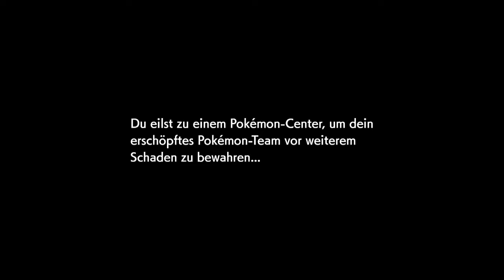Pokémon Schwert Folge 14 - Die erste Niederlage...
Die Herausforderung der Wasser-Arena bereitet uns keine Probleme. Allerdings hat das Kamalm der Arena-Leiterin Kate die Fähigkeit Wassertempo und lässt es nach seiner Dynamaximierung erstmal regnen. Was dann passiert ist leider nicht zu vermeiden. :(